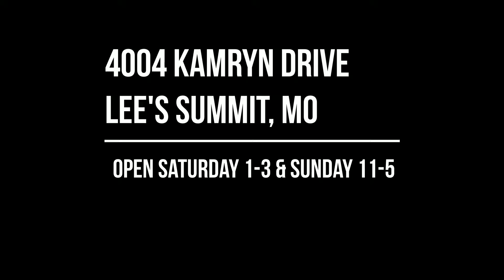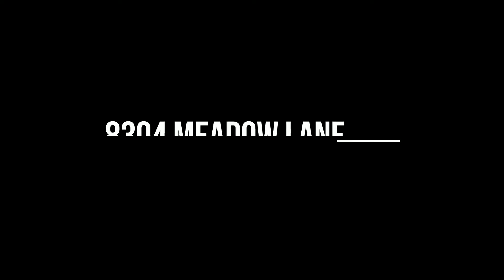KBT Open Houses Sept 30 and Oct 1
Come visit some of our open houses across the metro area this weekend!